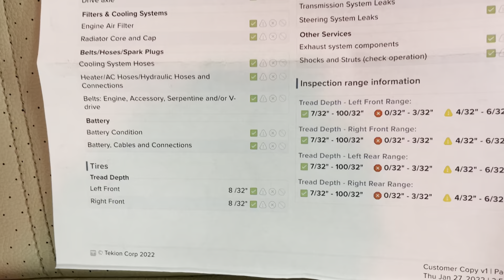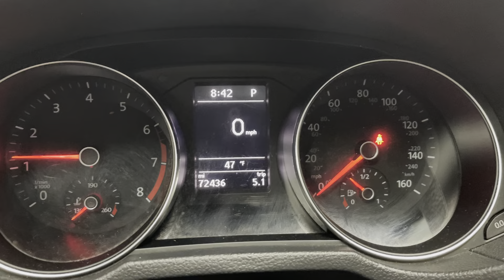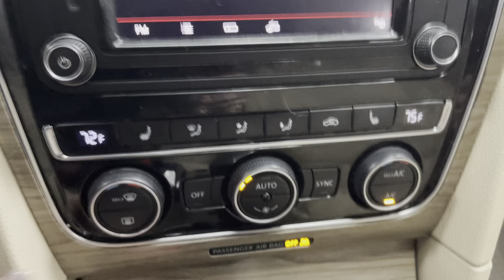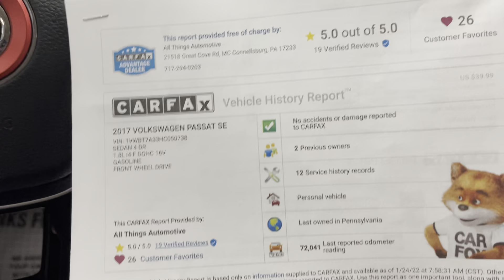2017 Volkswagen Passat 1.8T SE Stock UHC050738 @RelyonATA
2017 Volkswagen Passat 1.8T SE Black 1.8L TSI
Sleek and sophisticated! Black exterior with tinted windows and tan leather interior with black edging. That's not all, it is loaded with features. For everyday use, enjoy the backup camera, blind spot monitoring, powered drivers seat, ample trunk space, cruise control, bluetooth, and super spacious leg room. On cold days enjoy heated seats and in the summer open up that sunroof and get some sunshine and breeze! Thinking of making a trip to ATA? Check out our reviews on Facebook and Google to see what our customers are saying about us! ALSO—We guarantee Maryland and West Virginia state inspection! Need accessories with our vehicle? Our CarQuest Parts and Accessories store has you covered! Your time is important to us and we strive to make this easy with straightforward pricing, no hidden fees, and a non-commission sales staff!! Please call, email or text for more information. We are confident you'll find your visit to All Things Automotive very refreshing!! Your hometown car store!!! - Right across from Richards Farm and Dairy in scenic Fulton County. RelyonATA. Awards: * 2017 IIHS Top Safety Pick * 2017 KBB.com 10 Best Used Cars Under $20,000 * 2017 KBB.com 10 Most Comfortable Cars Under $30,000